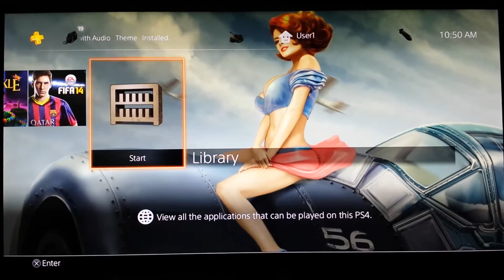[PS4 Themes] 40s WWII Pinup HD Dynamic Theme